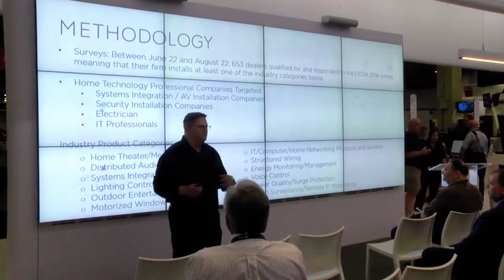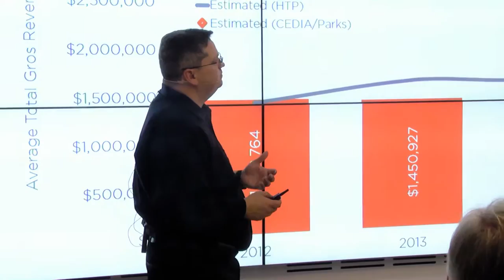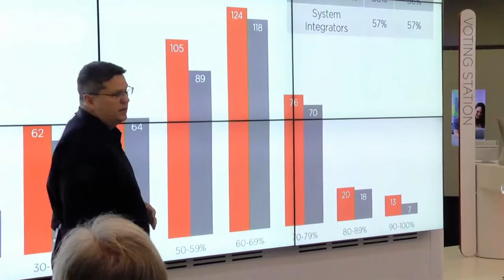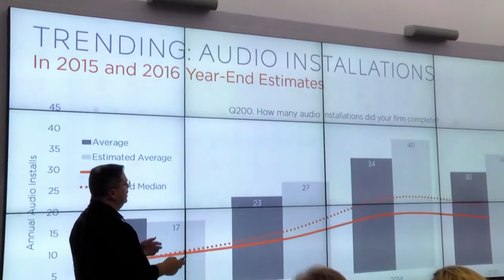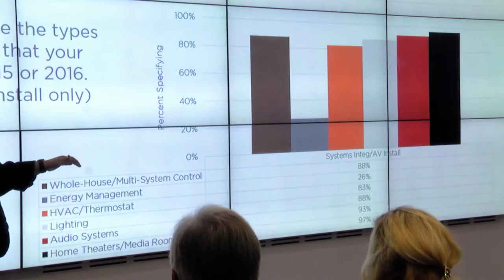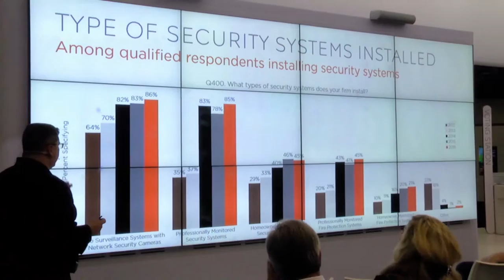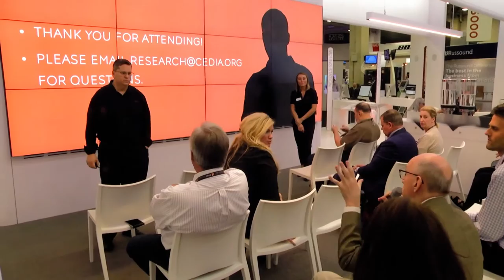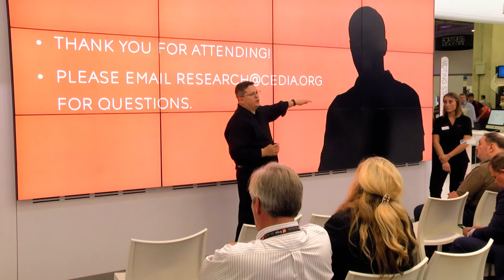2016 Market Size and Scope Report Presentation | Dave Pedigo, CEDIA